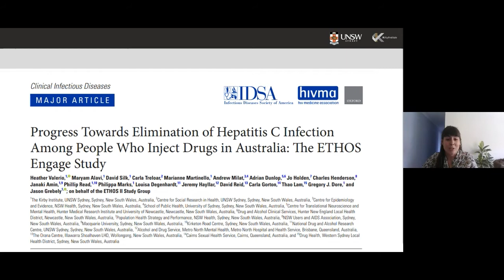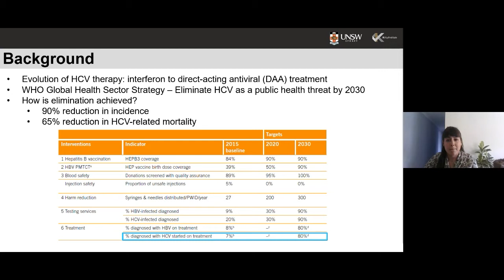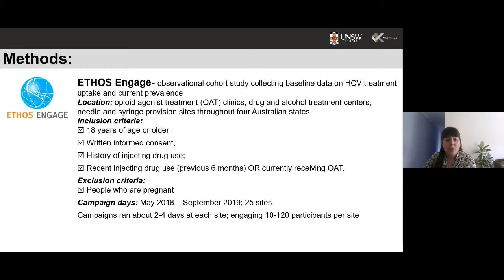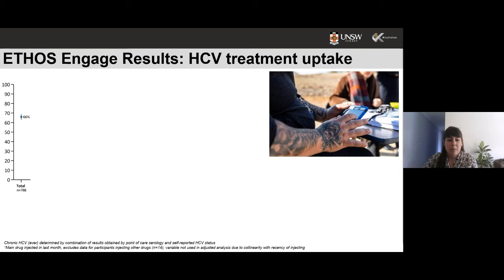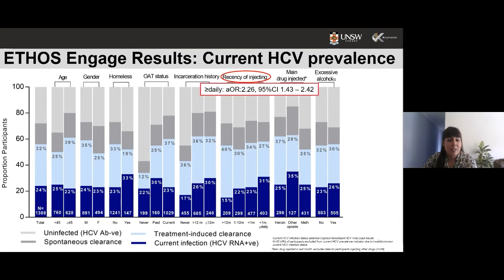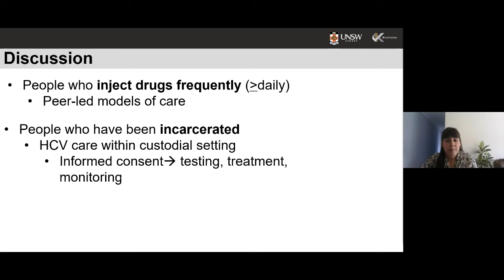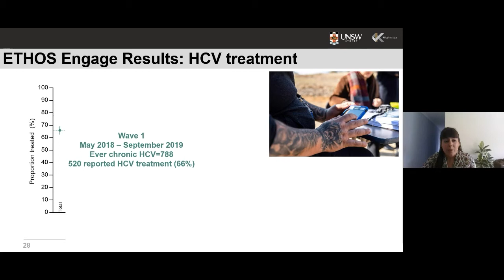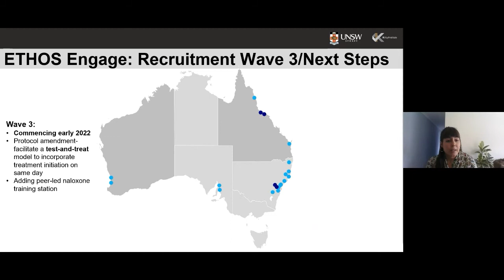Kirby Institute Postgraduate Student Prize 2021: Miss Heather Valerio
The recipient of the Kirby Institute Postgraduate Student Prize 2021, Miss Heather Valerio did a presentation on her winning paper "Progress towards elimination of HCV infection among people who inject drugs".

The Kirby Institute Postgraduate Student Prize is an annual award given to the most significant first author paper by a Kirby Institute student, published in the previous calendar year in a peer-reviewed journal in the area of infectious diseases.

2 November 2021

Progress towards elimination of HCV infection among people who inject drugs
Evaluating progress towards hepatitis C (HCV) elimination is critical. We estimated prevalence of current HCV infection and HCV treatment uptake among people who inject drugs in Australia. The factors associated with current HCV infection and treatment uptake were analysed among an observational cohort of people who inject drugs, attending a national network of drug treatment clinics and needle and syringe programs.

0:00​​ Webinar welcome
0:30 Introducing Miss Heather Valerio
20:58 Miss Valerio on progress towards elimination of HCV infection among people who inject drugs
37:00 Q&A

Miss Heather Valerio
PhD Student, Viral Hepatitis Clinical Research Program, Kirby Institute

Heather Valerio studied health science and public health at Boston University and completed her MPH at the University of Glasgow. She joined the Kirby Institute in 2018 to start a PhD with the Viral Hepatitis Clinical Research Program. Her principal area of interest is achieving hepatitis C elimination and improving the health and wellbeing of people who inject drugs.